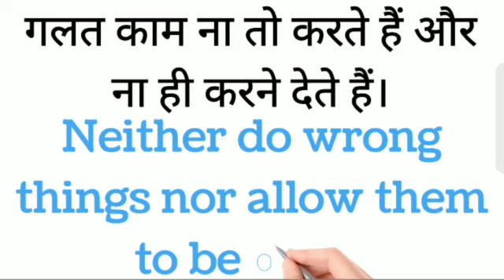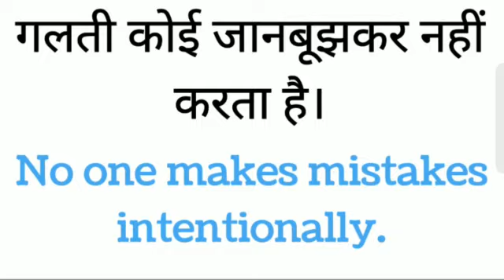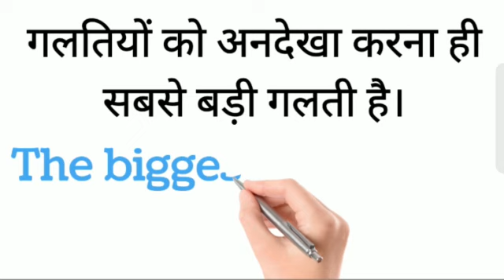Daily use sentences | गलती से संबंधित वाक्य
Advance English Structure | English Sentences for Daily Use | English Structure for Spoken English
100 + Daily Use Sentences | रोज बोले जाने वाले English Sentences | Spoken English Practice | Somesh Saxena |

Daily use sentences
Important Advance English Structure
Important Advance English Sentences

Advance Spoken English
Speak English
Today's Advance English Sentences
Today's Advance English Structure
Advance Structure
Advance Sentences
Useful Sentences
Useful Sentence Structure